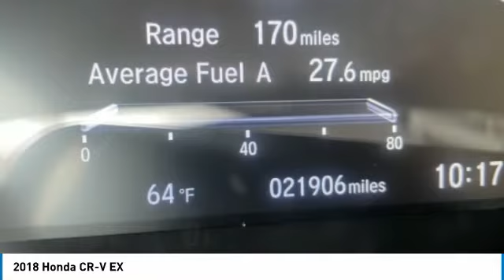2018 Honda CR-V EX Basque Red Pearl II in Chattanooga 22408A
CARFAX One-Owner. Clean CARFAX. Recent Arrival! Locally owned and serviced, Bluetooth, Lane Keeping Assist, Rear Cross Traffic Collision Assist, Forward Collision Assist, BACKUP CAMERA, BLIND SPOT MONITOR, Moonroof / Sunroof, Remainder of Factory Warranty, Service Records Available. Priced below KBB Fair Purchase Price!brbrAwards:br * Motor Trend Automobiles of the year * 2018 KBB.com 10 Most Awarded Brands * 2018 KBB.com Brand Image AwardsbrKelley Blue Book Brand Image Awards are based on the Brand Watch(tm) study from Kelley Blue Book Market Intelligence. Award calculated among non-luxury shoppers.  Kelley Blue Book is a registered trademark of Kelley Blue Book Co., Inc.br** MAY REQUIRE FINANCING THROUGH DEALER FOR INTERNET PRICE ** Proudly serving as North Georgia's only Hyundai dealer! Located in Ringgold, Ga, you can buy with confidence knowing Mtn. View Hyundai is family-owned and will treat you like family. With all makes and models of Pre-Owned vehicles in addition to our robust selection of Hyundais at the areas lowest prices, choose Mtn. View Hyundai for all of your automotive needs. Convenient to Chattanooga, Cleveland and Dalton, visit us today at 7154 Nashville Street, Ringgold, GA 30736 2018 Honda CR-V EX